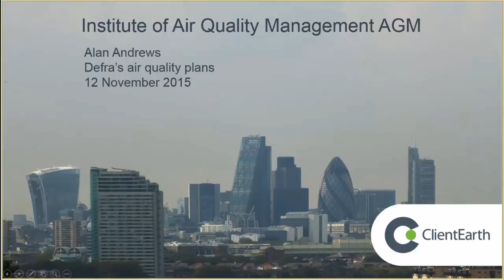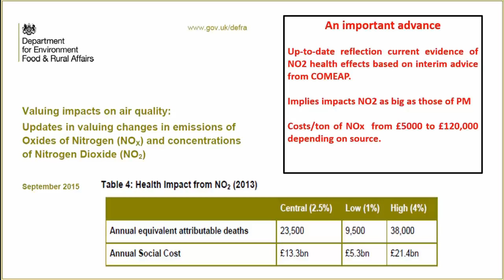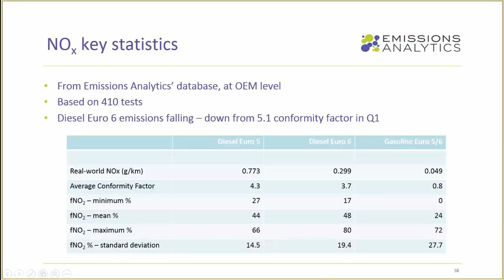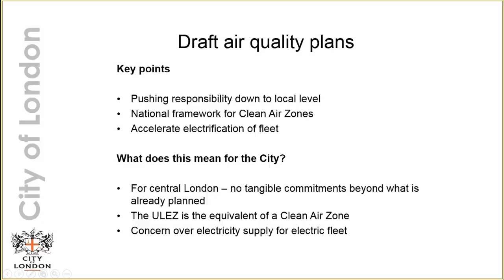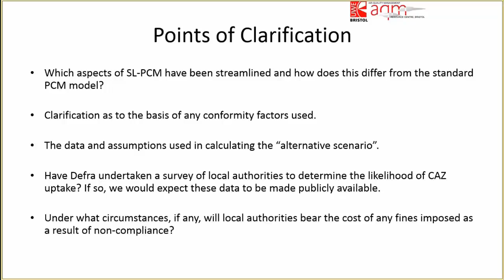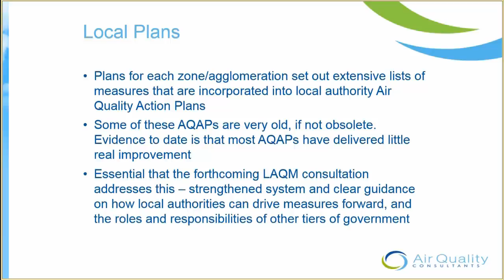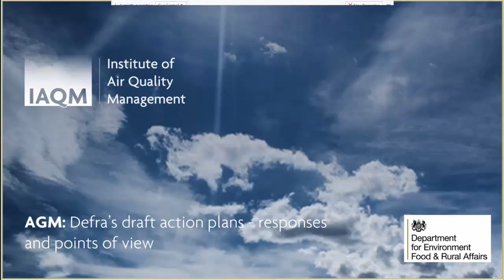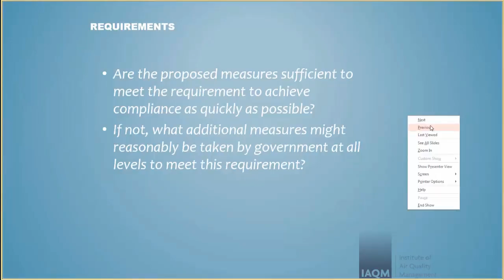IAQM AGM: Defra's draft action plans - reponses and points of view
Alan Andrews (ClientEarth)
Helen ApSimon (Imperial College)
Nick Molden (Emissions Analytics)
Ruth Calderwood (City of London)
Ben Williams (UWE)
Sarah Legge (EPUK)
Steve Moorcroft (IAQM and EPUK)
Roger Barrowcliffe (IAQM)